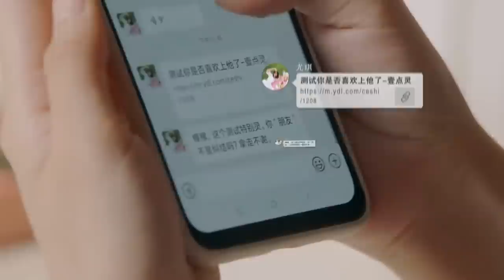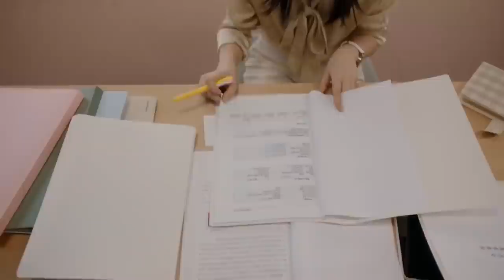霸總假裝倒垃圾製造偶遇，向寧檬表達愛意，卻嘴笨一次次錯過機會！【請叫我總監 Master of My Own】